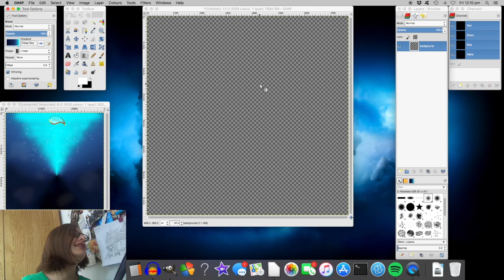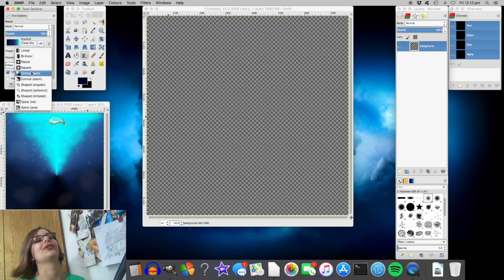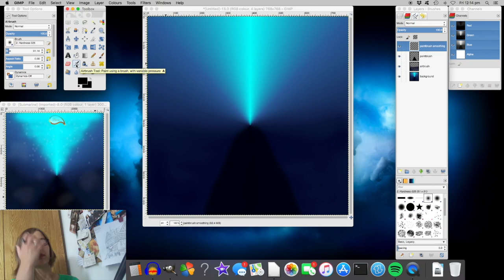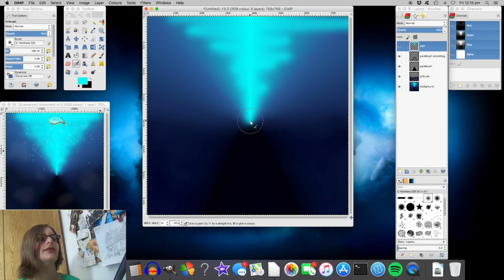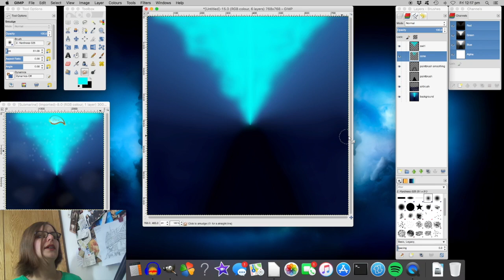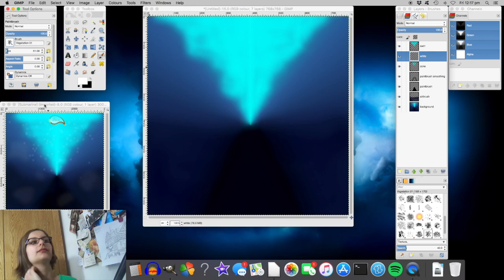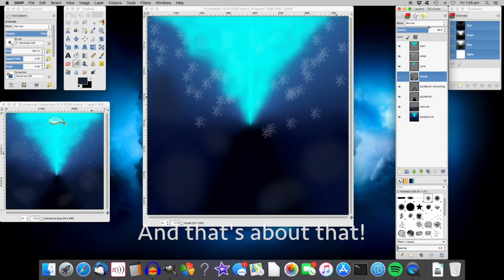Track Art Making! But for which song?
Gotts love it when my camera stops filming halfway through! Not...

Showing you how I make artwork! What name would you give this picture? The name for the image wasn't the same as the name for the track originally by the way.